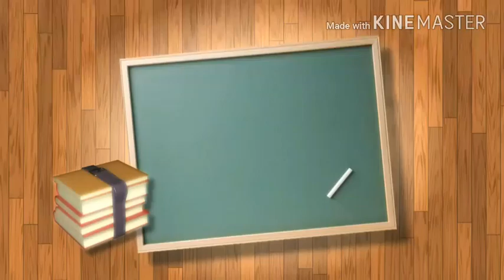How to learn SPOKEN ENGLISH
నేనిప్పుడు ఒక COMMUNICATION TRAINER అయి ఉండవచ్చు. కానీ నేనూ మీలో ఒక్కడినే, నేనూ ఒక తెలుగు మీడియం విద్యార్థినే . మీరు దేనికోసం వెతుకుతున్నారో నాకు తెలుసు, మీరు ఇంగ్లీష్ లో మాట్లాడలేకపోవడం వల్ల ఎన్ని కష్టాలు పడ్డారో నాకుతెలుసు. ఇంగ్లీష్ మాట్లాడటం రాక ఎన్ని జాబు లు కోల్పోయారో నాకు తెలుసు, మీరు ఎన్నిసార్లు దేవుడి కి మొక్కుకున్నారో నాకు తెలుసు, ఎన్ని స్పోకెన్ ఇంగ్లీష్ పుస్తకాలు కొన్నారో బహుశా మీకు తెలియకపోవొచ్చేమో కానీ నాకు తెలుసు. ఇక మన యూట్యూబ్ వీడియోస్ వందల్లోనే చూశారని నాకు తెలుసు. అయినా కూడా పట్టువిడని మీ ప్రయత్నమూ నాకు తెలుసు. కానీ మీకు తెలియని విషయమేమిటంటే మీరు నిజం గా ఒక రిసోర్స్ పర్సన్.